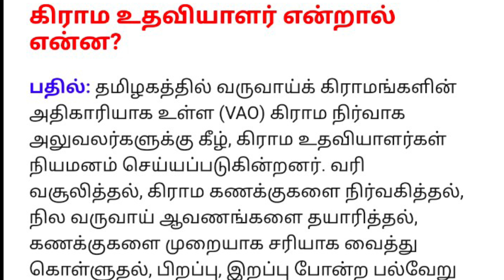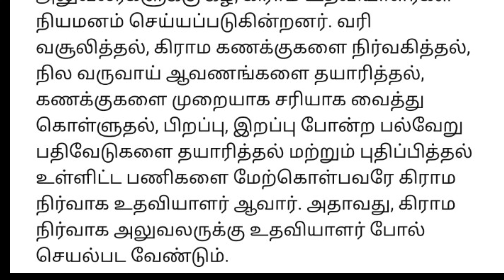VILLAGE ASSISTANT INTERVIEW 2023 கிராம உதவியாளர் நேர்காணல் முறை